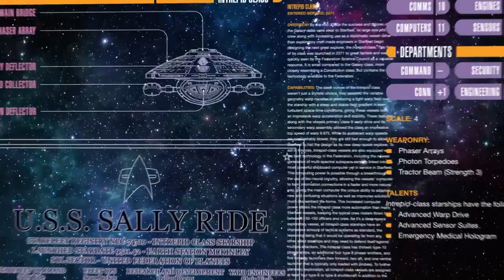Shore Leave at Last | Shield of Tomorrow | Episode 34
Eric and the crew of the Sally Ride have set a course for a whole new adventure! Callisto 6, our brand new cyberpunk superhero RPG series, streams Fridays at 4PM PT on Alpha

The Federation is on the brink of war with the Dominion. In the shadow of this cold war, the crew members of the USS Sally Ride must work together to not only protect the Federation, but protect its soul as well. This licensed, live RPG is an epic return to the Star Trek universe that you know and love.